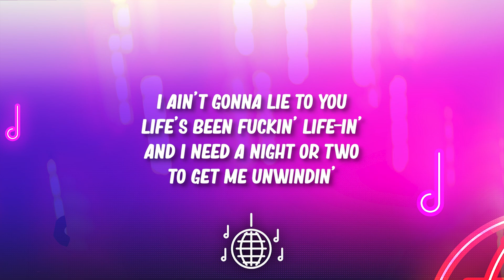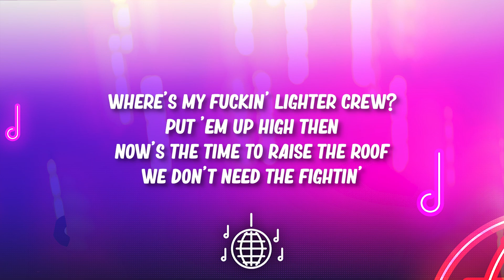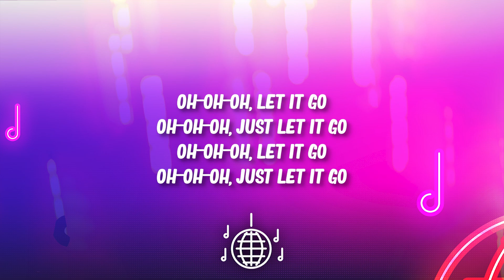Becky Hill - Disconnect (Lyrics)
🎤 Lyrics:

I ain't gonna lie to you
Life's been fuckin' life-in'
And I need a night or two
To get me unwinding
I feel like I'm stuck in cycles every day
Come and get me out this loop
So just switch it up for me
It's time to get loose
If we disconnect
We ain't gotta be aligned
We can redirect
Everything that's on our minds, let it go
Change up your frequency, and
You'll see how easily you'll disconnect
From everything that's on your mind
Disconnect from everything that's on your mind
Where's my fuckin' lighter crew?
Put 'em up high then
Now's the time to raise the roof
We don't need the fighting
When we're getting stuck in cycles every day
We know how to make it through
If we disconnect
We can redirect
Oh-oh-oh, let it go
Oh-oh-oh, just let it go